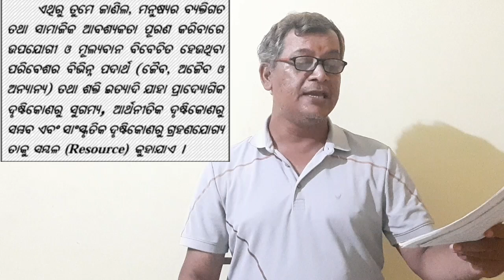ସମ୍ବଳ ଓ ତାର ବିକାଶ || ଭାଗ - ଏକ || ଦଶମ ଶ୍ରେଣୀ || ଭୂଗୋଳ